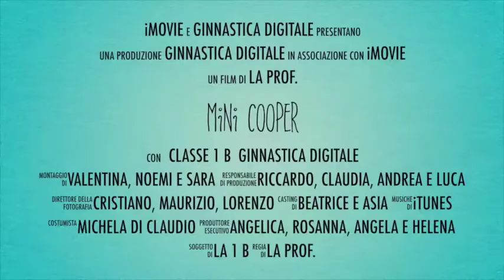Mini Cooper con lo Smartphone!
Un eccellente esempio di uso dello smartphone nella didattica delle scienze motorie a cura della Prof.ssa Michela di Claudio.